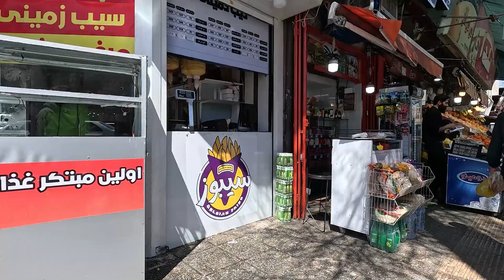IRAN Most Crowded Bazaar in Shiraz Before New Year iran bazaar بازار ایران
IRAN Most Crowded Bazaar in Tehran Before New Year tehran bazaar بازار تهران